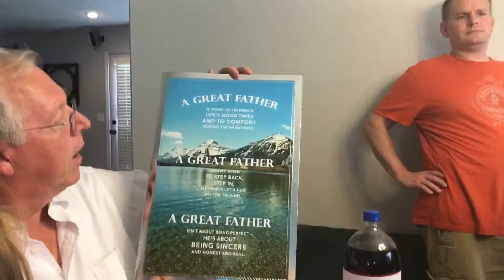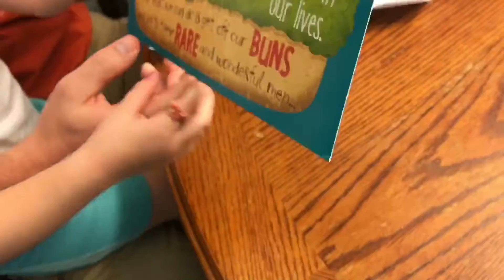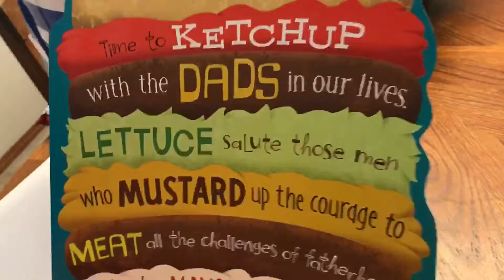Fathers Day '17 | Vlog #16